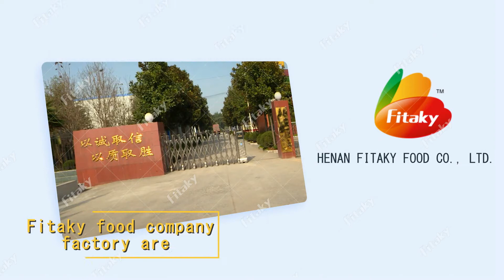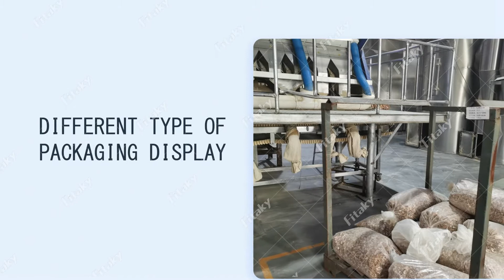2021 The Latest Introduction Of Fitaky Food Company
Fitaky Food Company came into being in the environment where people have the higher requirements for the quality and nutritution of food. It is committed to providing more healthy, delicious and nutritious food to global food industry user. It covers multiple series of dried fruits and vegetables, fruit and vegetable powders, dehydrated seafood and seasonings.